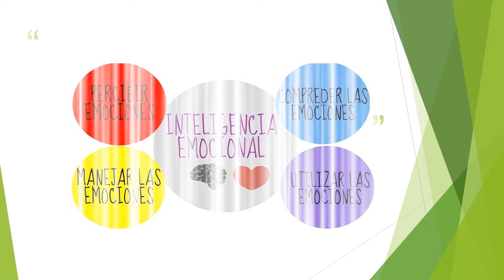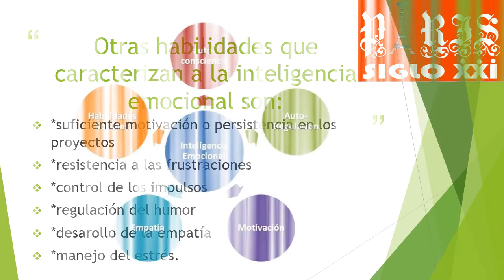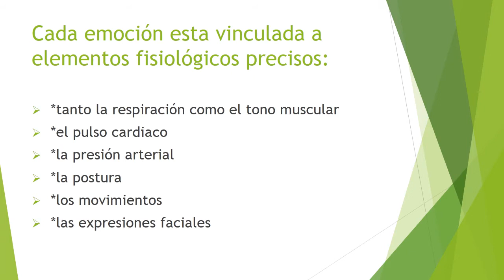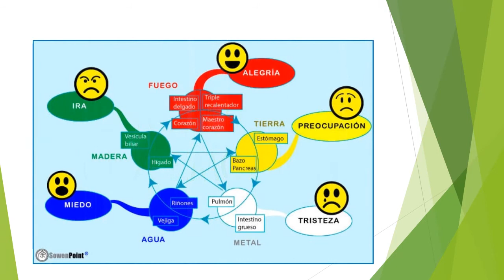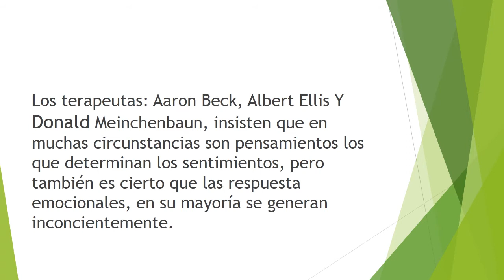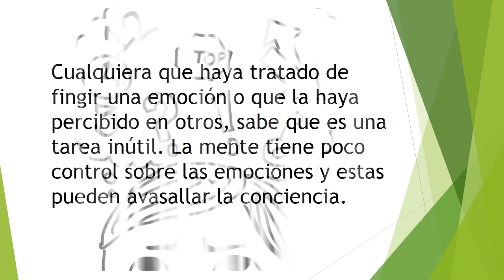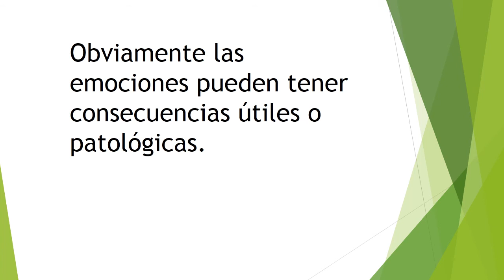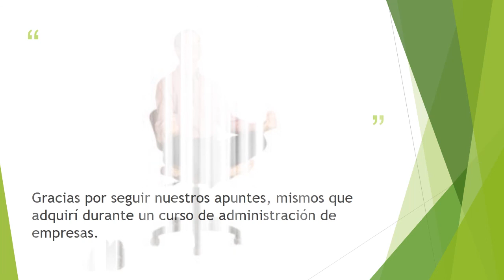CONDUCTA EMOCIONAL EN LAS ORGANIZACIONES